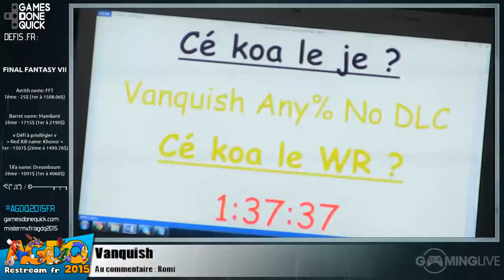Vanquish - [AGDQ 2015] Restream FR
Commentateur : Romi

Runner : halfcoordinated

Début du speedrun : 00:15:20